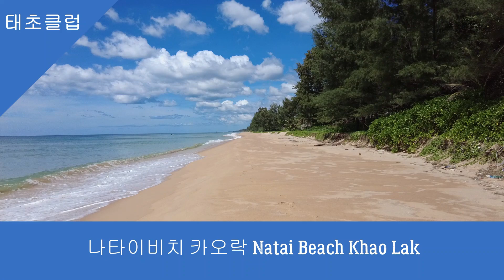나타이비치 카오락 Natai Beach Khao Lak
나타이 비치는 푸켓공항에서 약 25킬로미터 떨어진 곳에 위치한 카오락 최남단 비치입니다. 나타이비치에는 산티야ㅏ 푸켓 나타이비치,, 앨린타 푸켓리조트,바바비치클럽나타이 럭셔리 빌라등이 위치합니다.해변은 깨끗하고 물은 맑지만 수심이 비교적 깊고 파도가 쎈편입니다.